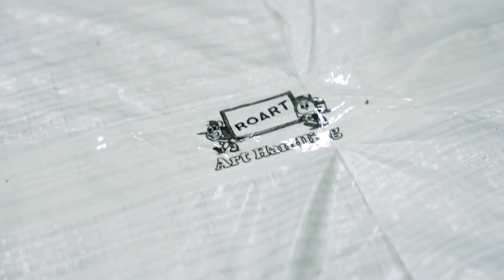'아트 핸들러'는 어떤 일을 하나요? 아트 핸들러들과의 저녁 식사 (ROART 김경민/유연지) 아트테이블1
■ 로아트 인스타

ㆍ
ㆍ
1년 2개월 만에 편집된 영상 🫣
미술계 호황기때 찍고 불황기에 업로드 하는 전략?
미술계의 다양한 플레이어들에게
제 남편이 오마까세를 직접 만들어 대접하며
제가 인터뷰를 한다는 컨셉으로 만든 지마까세 인데요. (남편의 성이 '지'씨라)
이날 이후로 도전을 해본 적은 없습니다.
오마까세가 진짜 아무나 할 수 없는 거더라고요.
누구를 첫 손님으로 모실까 고민도 많이했고
여러 선택지가 있었지만
미술계 안에서 전시 설치 이전부터 전시 종료 후까지 앞ㆍ뒤 과정에 다 참여하시고, 늘 전시를 빛나게 하기 전까지 최선을 다하며 컬렉터ㆍ미술관ㆍ갤러리들과도 모두 일하는 분들이 바로 ✔️ 아트 핸들러 분들이시에
모셨습니다.
아트 핸들러계의 젊은 피 ✔️ @roart_fas
Roart 쌤들과의 저녁 식사와 대화가 유튜브에 업로드 되었어요.

김경민 ㆍ유연지 매니저 입니다.

아트핸들러 들의 진솔한 이야기가 궁금한 분들은 꼭 보세요.

✨️편집 담당 @filmusiconspiracy (나의 아픈 손가락 같은 존재 /윤성준 컬렉터이자 감독)

✨️요리 담당 @binibaniseki ( 제 남편 )

✨️ 추가 출연 @_wwwritten (안 불렀는데 스스로 와서 화면에 가장 큰 부피 차지)

■ 현대미술ㆍ아트컬레팅 입문자 초보자가 읽으면 좋을 책
《처음 만나는 아트 컬렉팅》